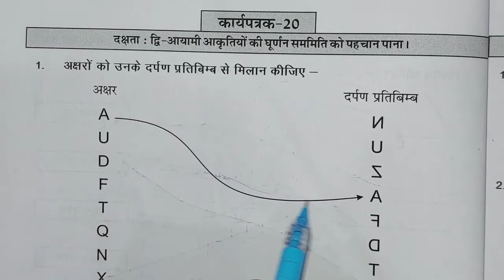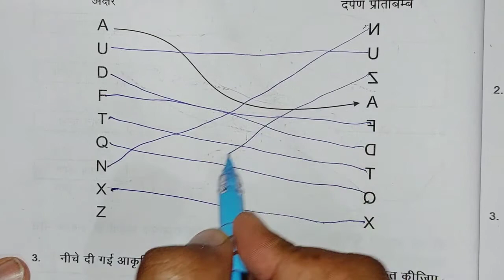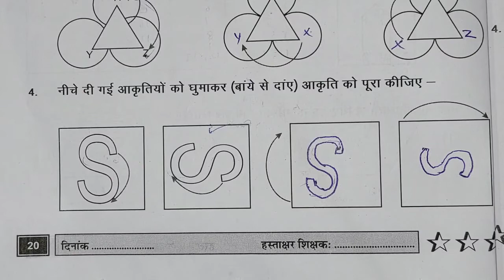कक्षा 8 प्रखर - 2 ब्रिज कार्यपुस्तिका गणित कार्यपत्रक 20 पेज न.20 || Class 8 Prakhar-2 bridge Maths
कक्षा 8  प्रखर - 2 ब्रिज कार्यपुस्तिका गणित कार्यपत्रक 20 पेज न. 20  || Class 8 prakhar - 2  Maths

कक्षा 8 प्रखर - 2 ब्रिज कार्यपुस्तिका गणित कार्यपत्रक 20 पेज न. 20 ||
 8 maths prakhar bridge karyapustika ganit kksha 8  karyapatrak 20 page number 20

ganit kksha 8
maths class 9
bridge karypustika ganit kksha aath, आठ

ब्रिज कार्यपुस्तिका ब्रिज कार्यपुस्तिका हल प्रखर 2 पुस्तक हल प्रखर 2 ब्रिज कार्यपुस्तिका प्रखर कार्यपुस्तिका 2022 हल Bridge Karyapustika Solution prakhar 2 pustak hal bridge Karyapustika maths bridge Karyapustika pustak hal 8th bridge Karyapustika
ganit kksha 8
maths class 9
Your Queries - कक्षा 8वी गणित ब्रिज कार्यपुस्तिका गणित ब्रिज कार्यपुस्तिका ब्रिज कार्यपुस्तिका हल प्रखर 2 पुस्तक हल प्रखर 2 ब्रिज कार्यपुस्तिका प्रखर कार्यपुस्तिका 2022 हल Bridge Karyapustika Solution prakhar 2 pustak hal bridge Karyapustika maths bridge Karyapustika pustak hal 8th bridge Karyapustika